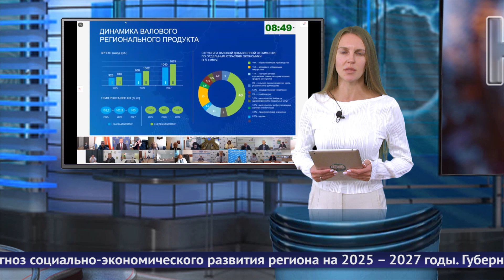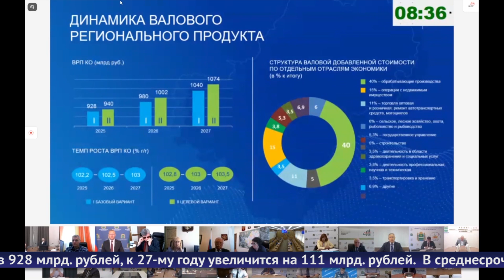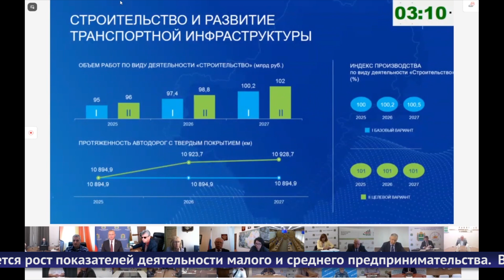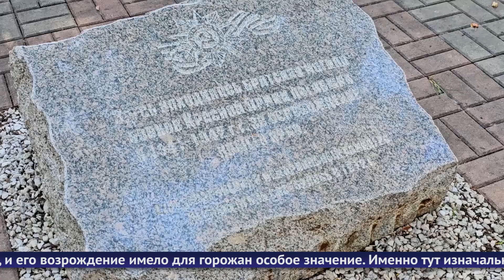Обнинские новости (за 17 сентября 2024)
На заседании регионального правительства был рассмотрен прогноз социально-экономического развития региона на 2025 – 2027 годы.

Митинги в честь 81-й годовщины освобождения Калужской земли от немецко-фашистских захватчиков прошли в Обнинске.

В музее открылась выставка к 120-летию Елизаветы Александровны Чернявской.

Сразу три юбилея отмечает в этом году театр имени Веры Петровны Бесковой.